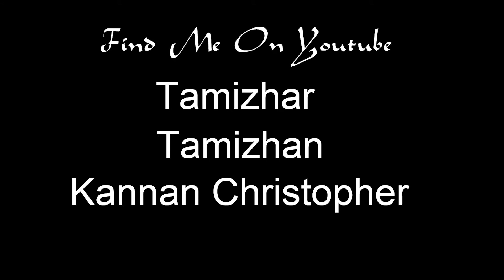சுடலை மாடன் சாமி | குலதெய்வ கோவில் | பகுதி 2 | கருங்குளம் | Kannan Christopher